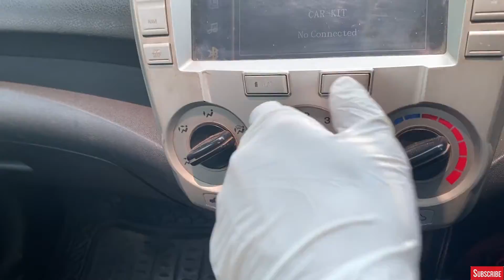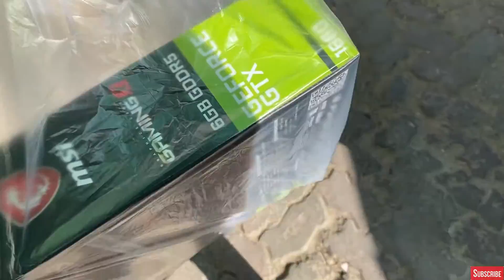Why Do You Need a Good PC? | My Budget Editing/Gaming PC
A huge shoutout to Kalakoff for helping me out. Here's a list of all the products:
1. Intel i5 9400F
2. Nvidia GeForce 1660 Gaming X
3. GIGABYTE H310M 2.0
4. ADATA 8GB 2666 RAM
5. IMATION 512 GB SSD
6. REDRAGON RGB Casing

The total cost came in at 121,000 for me. You can save another 10,000 by opting for 8 gigs of ram and a used SSD.

Hit me up if you need any help.